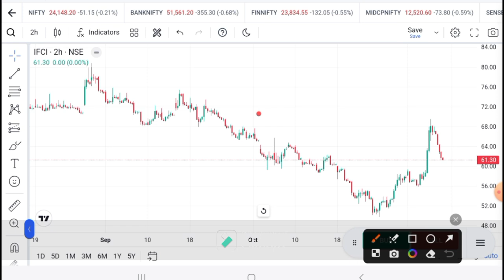IFCI SHARE LATEST NEWS - IFCI today News - IFCL today TARGET - IFCI Analysis - IFCI prediction